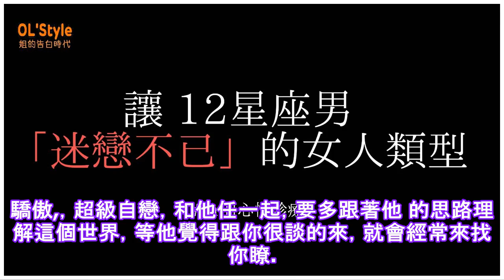12星座男人哪个地方最脆弱？.✔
12星座男人哪个地方最脆弱？.✔